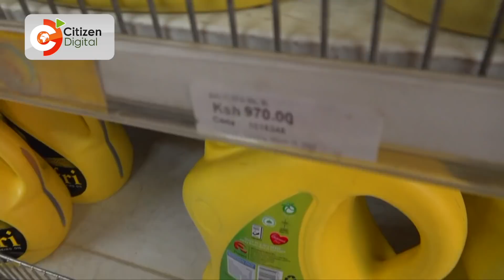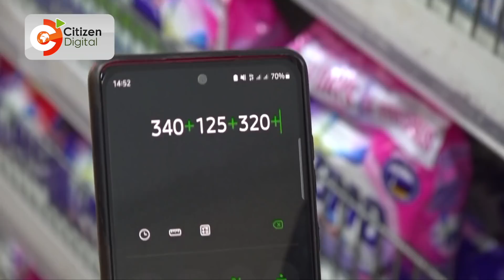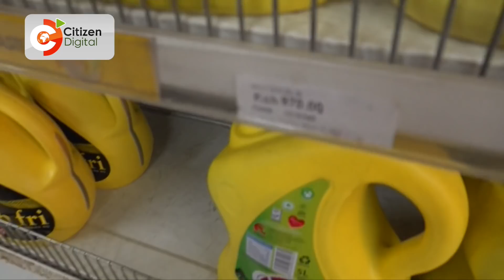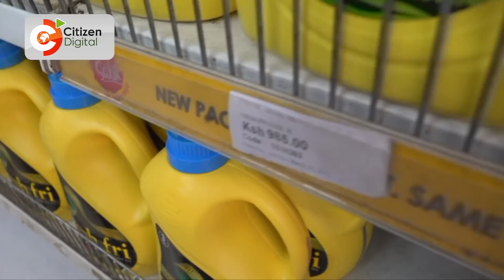Shocking details of how prices of basic commodities have shot up compared to a year ago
With the skyrocketting cost of living and increased prices of basic commodities, Citizen Digital did a survey to see how bad the situation is on the ground, with common mwananchi protesting this latest development.